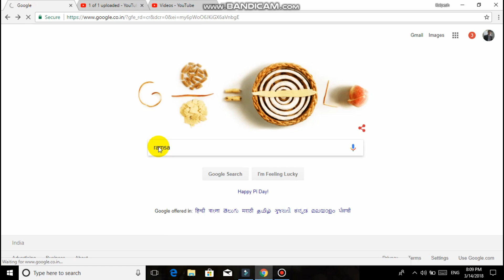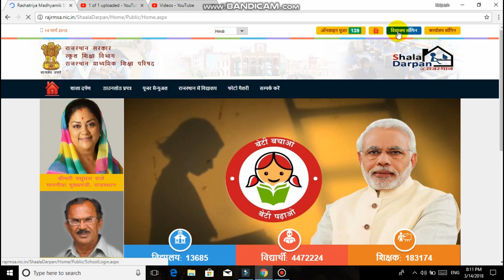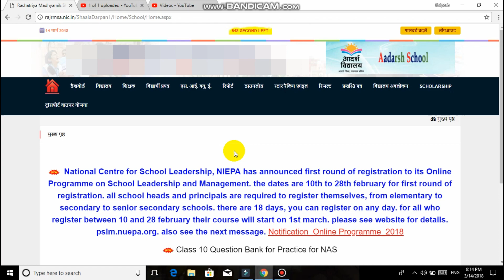शाला दर्पण लोगिन राजस्थान II shala darpan portal school login shaala darpan login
is video me hum shala darpan shaala darpan par school login karne ka process dekhne wale hai.
shaala darshan par school login karne k liye is video ko dekhe